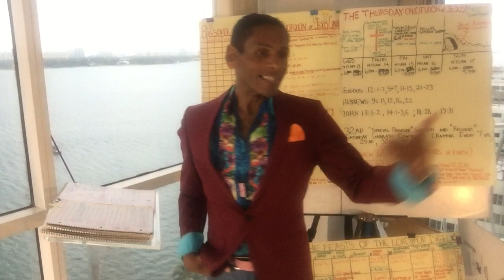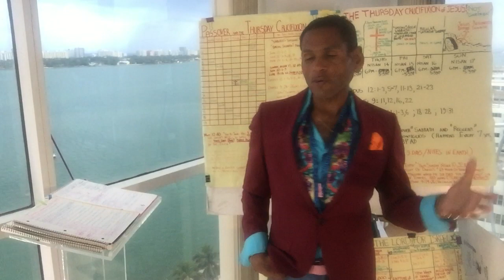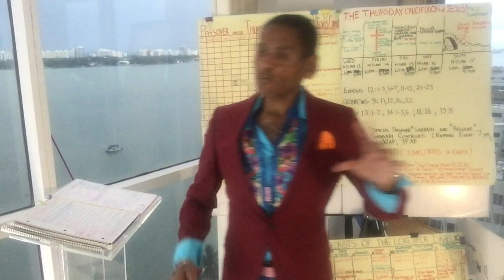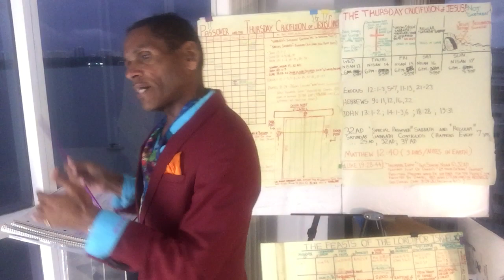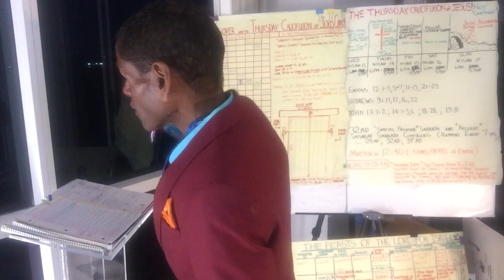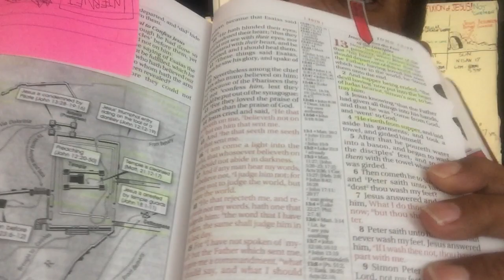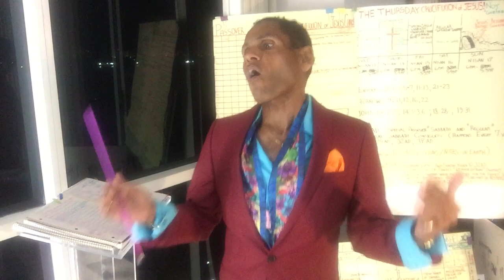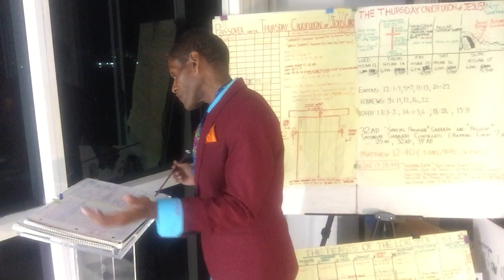“THE THURSDAY CRUCIFIXION OF JESUS OF NAZARETH!” (SouthBeachGospelMinistries-Thursday April 1, 2021)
A THURSDAY Crucifixion, not a “Good Friday” one, is required by Mark 12:40 and John 20:1! The Resurrection of Jesus BEFORE sunrise (on Sunday, Nisan 17) (John 20:1) proves a “Non-‘Good Friday’” THURSDAY Crucifixion of Jesus, that is: 9a.m to 3p.m. Thursday, Nisan 14, 32 A.D. as Matthew 12:40 required Jesus to spend: “3 days AND 3 nights” in the grave, thus it's impossible to get 3 days AND 3 nights from a Friday crucifixion as resurrection was BEFORE sunrise 🌄(on Sunday, Nisan 17, 32 AD).

“The Last Supper” where Jesus gave His “Upper Room Discourse” (John  chapter 13-chapter 17) WAS NOT “the Passover”, it was “the Preparation of the Passover”(John 13:1-2; John 18:28; John 19:31, that is, the NIGHT BEFORE The Passover (equivalent to today’s: “Christmas Eve”) (again, requiring a Thursday Crucifixion), wherein Jesus  revealed key doctrine such as “the pre-Tribulation Rapture” (John 14:1-3); “Church suffering/persecution” prior to the Rapture (John 16:33); and the “Trinity” (John 16:5-15).  Jesus never celebrated the Passover at the "Last Supper" because He WAS "THE PASSOVER LAMB":Exodus 12:1-3,5-7,11-13,21-23;

Furthermore, the arrest and night time trials of Jesus were illegal and resulted in a new low in the history of criminal justice jurisprudence: for the first time in history, the accused (Jesus) was acquitted (found “not guilty”) and then summarily executed for “crimes” it was just established He did NOT commit.

In sum: Thursday, Nisan 14, 32 AD was day of crucifixion and Jesus never celebrated the Passover at the "Last Supper" because He WAS "THE PASSOVER LAMB" (Exodus 12:1-3,5-7,11-13,21-23)!